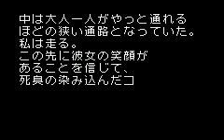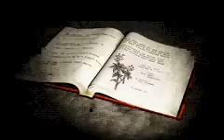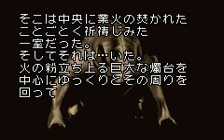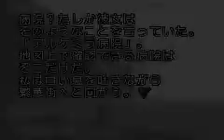SILENT HILL GBA part 2.